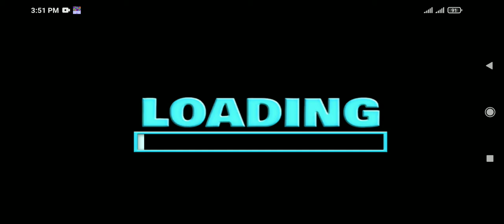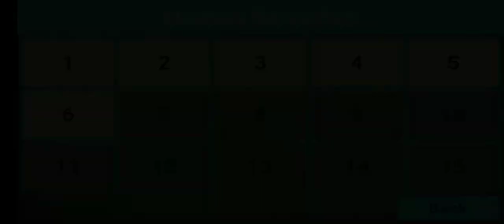Animal revolt battle simulator campaign part1 mobile